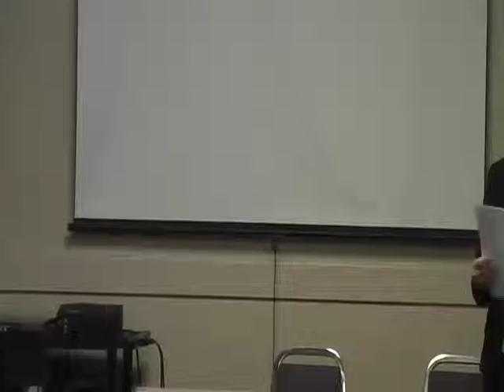2009 Children's Summit: D4 - Nebraska Supreme Court Commission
Recommended Guidelines on Parenting Time

Presented by: Judge Linda Senff